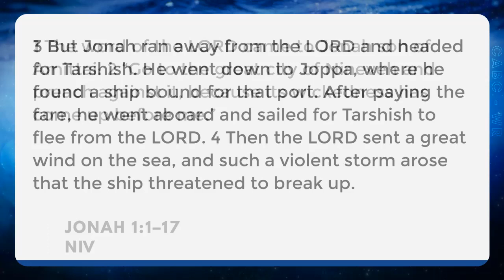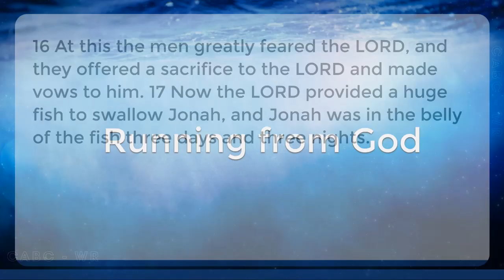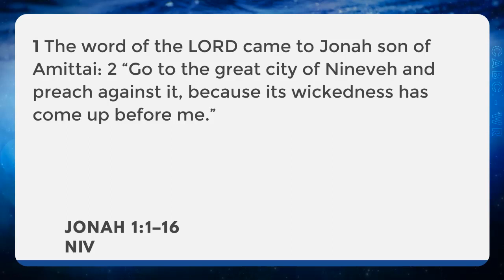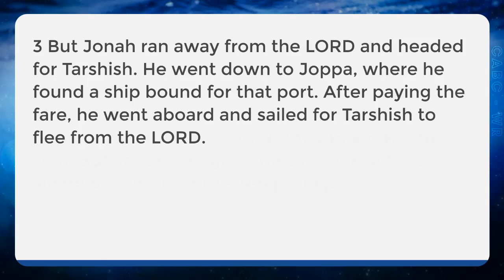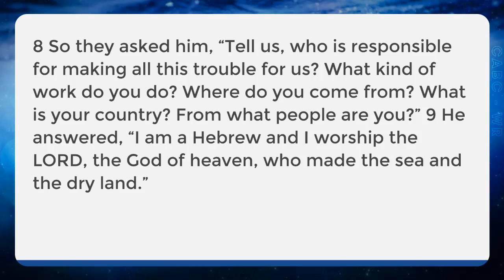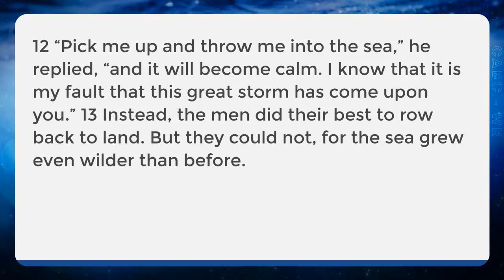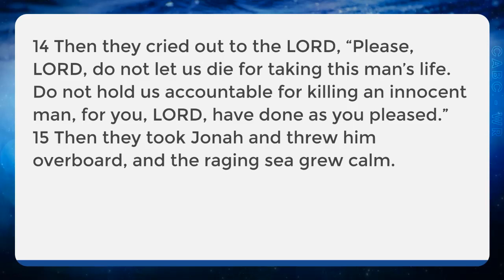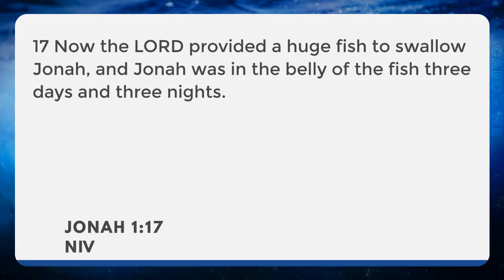English Sermon - 15 August 2021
"Running from God" - 15th August 2021